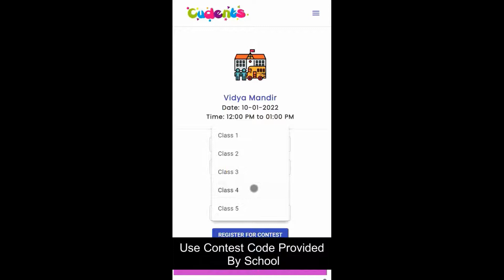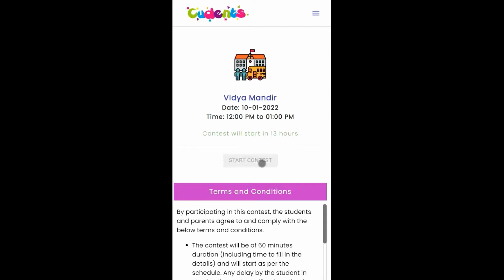How to register for a contest? | Cudents | Hindi | Educational games | Class 1 - 5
Cudents is an e-Learning platform to do the revisions in a smart and fun way. A gamified platform for the students of Grade 1 to 5. Not just learning but kids can reward themselves by earning the points and then redeeming those points for a gift of their choice.

Do the revisions by playing fun filled games and quizzes. Covering wide range of topics from different subjects. All games and quizzes are well structures as per the grade and subject.

Play - Learn - Win Gifts